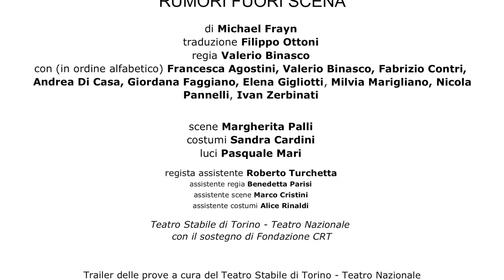RUMORI FUORI SCENA // Trailer delle prove - 2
RUMORI FUORI SCENA
di Michael Frayn

traduzione Filippo Ottoni
con (in ordine alfabetico) Francesca Agostini, Valerio Binasco, Fabrizio Contri, Andrea Di Casa, Giordana Faggiano, Elena Gigliotti, Milvia Marigliano, Nicola Pannelli, Ivan Zerbinati
scene Margherita Palli

regista assistente Roberto Turchetta
assistente regia Benedetta Parisi
assistente scene Marco Cristini
assistente costumi Alice Rinaldi

video Stefano Rogliatti, Francesco Risso, Dario Cerbone

debutto in Prima Nazionale lunedi 7 ottobre 2019 | Teatro Carignano